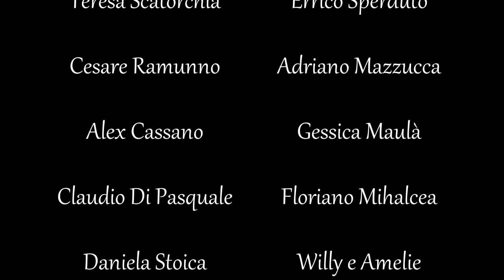Berlusconey Italia a 90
by Fratelle Tomasulo